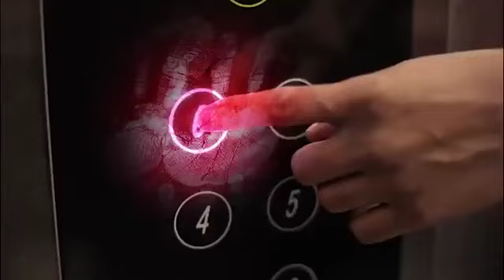How to Spreads of Corona Virus 2020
Let's see how to spreadof Corona Virus. We can try to avoid these things. See once.